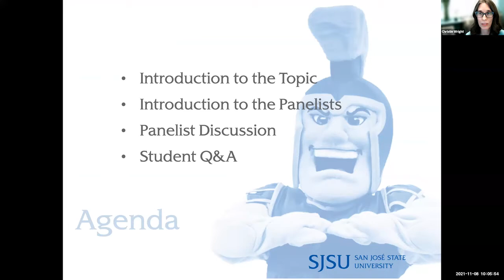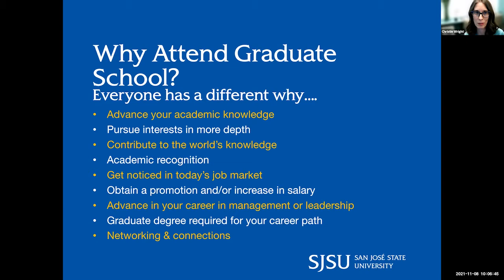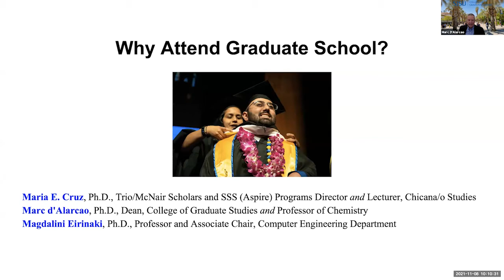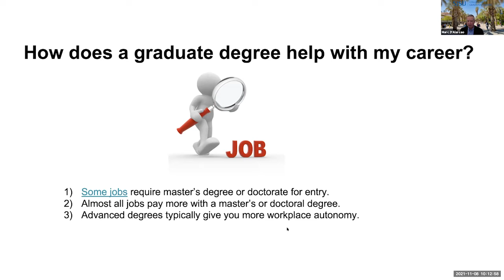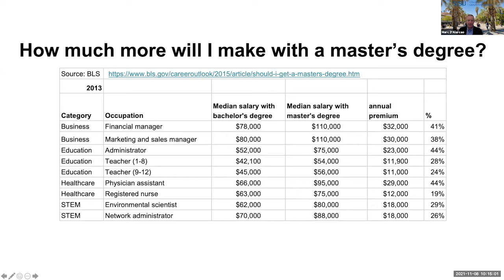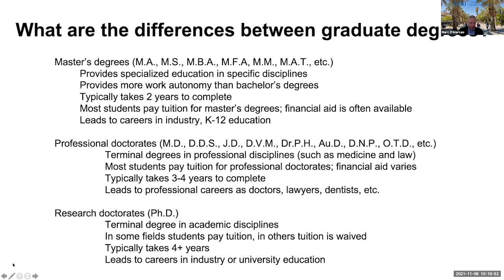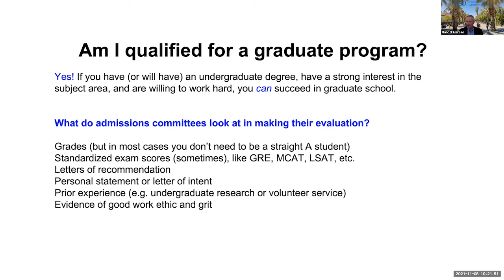Why Should I Attend Graduate School?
Have you ever thought about graduate school? How might it
benefit you? Do you feel you wouldn’t fit in? That you are not
capable? That you don’t need it? Think you can’t afford it?

This workshop will allow you to answer those questions and
more about what graduate school can do for you and whether or
not it would be a good choice for your future.

Panelist Include:
Dr. Marc d'Alarcao, Dean, College of Graduate Studies
Dr. Maria E. Cruz, TRIO/McNair Scholars & SSS (ASPIRE) Programs Director and Lecturer, Chicana/o Studies
Dr. Magdalini Eirinaki, Program Coordinator, MS in Artifical Intelligence